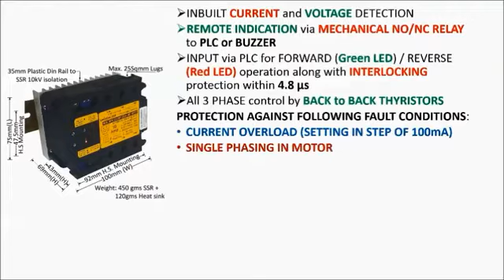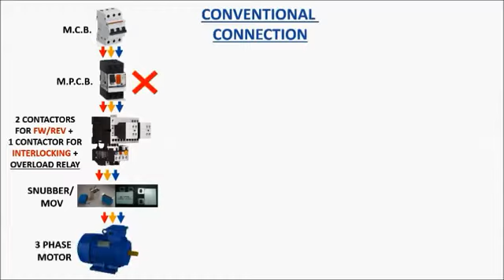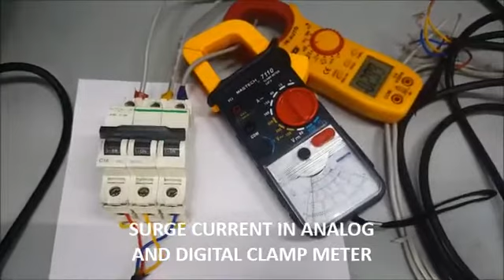UNiSON 3phase Forward Reverse MOTOR STARTER OVERLOAD & SHORT CIRCUIT PROTECTION 905 MODEL SINGLE SSR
Authorized Distributor: KIRAN electronics, Hyderabad.